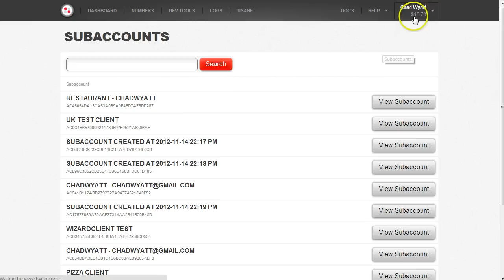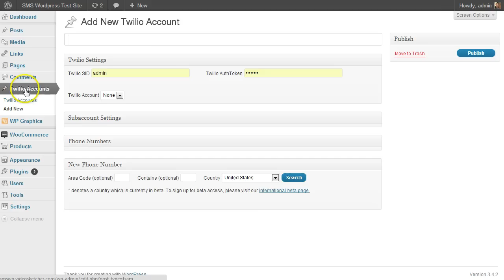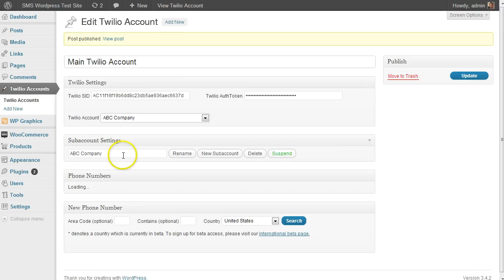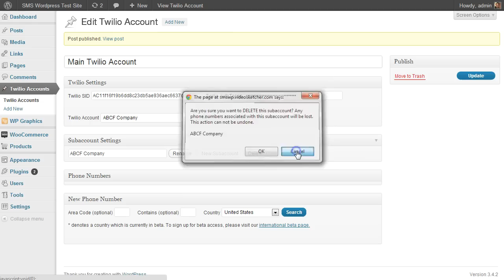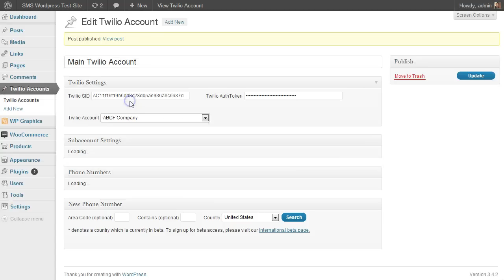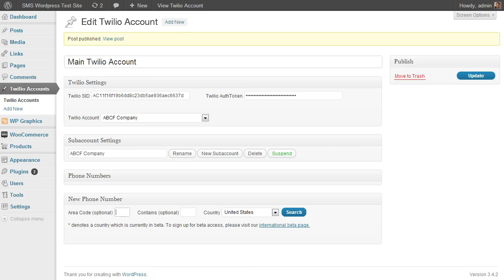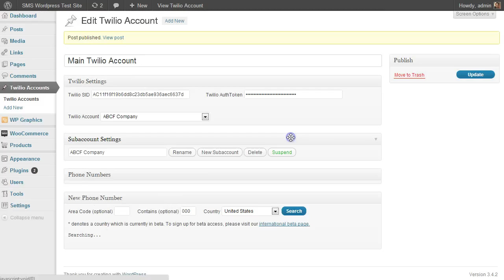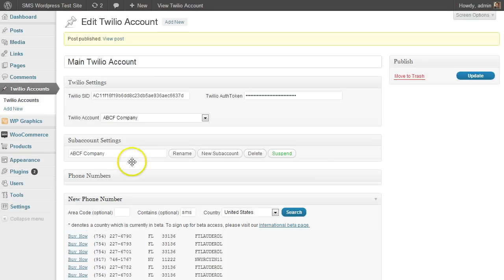Twilio Subaccount Manager Wordpress Plugin